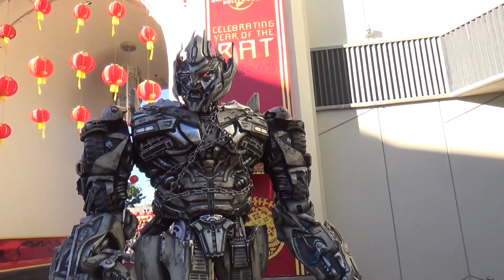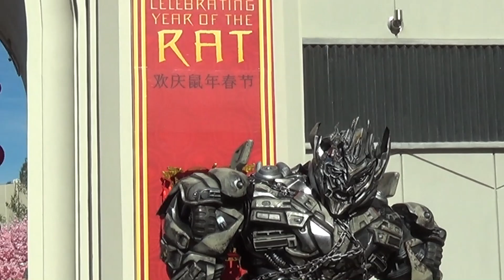Mandarin Speaking MEGATRON Returns to Lunar New Year 2020 at Universal Studios Hollywood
Megatron speaks Mandarin at Universal Studios Hollywood during the Lunar New Year Celebration! This is a look at him at the event, which runs through February 9th, 2020.

Video shot by BL and edited by Jeff Lange.